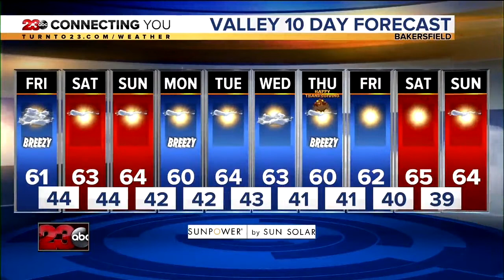23ABC News Latest Headlines | November 20, 7am